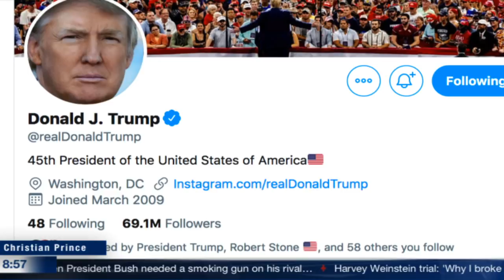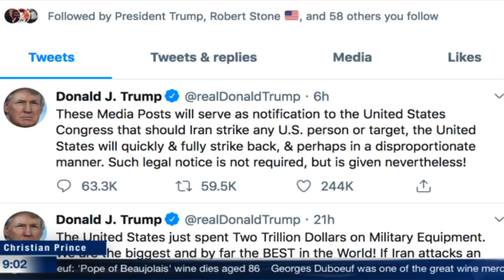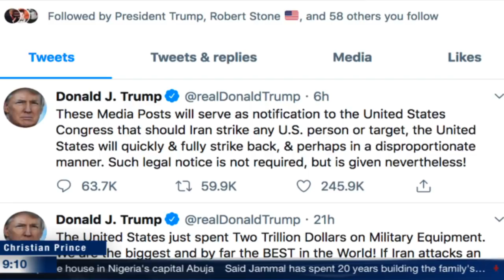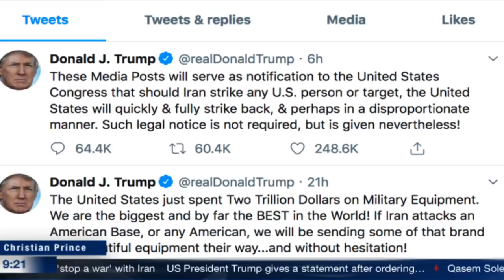Trump is saying you light the fire and we burn you HizbAllah - Christian Prince